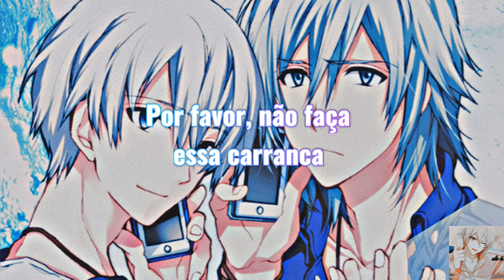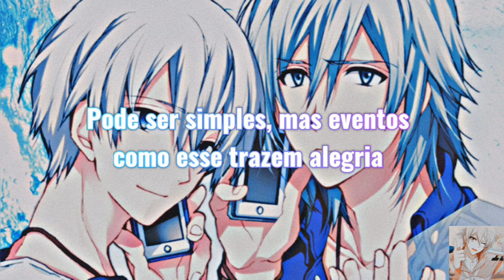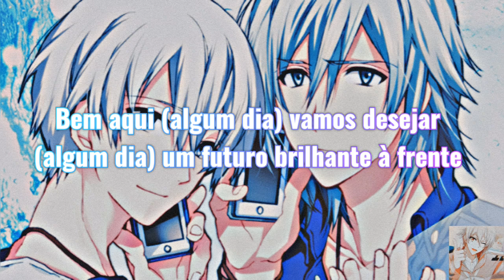[𝑴𝑬𝒁𝒁𝑶"] Dear Butterfly | Tradução pt-br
🎼Dear Butterfly foi lançada no dia 22 de novembro de 2017, como parte do Dear Butterfly Single. Também está presente no Colletion Album Vol.1, além de ter sido performanda no segundo dia do IDOLiSH7 1° LIVE Road to Infinity como a nona música.

🎼Ficha Técnica:

🎙Arranjo e Composição: Toshihiko Watanabe
🎙Letra: Erika Masaki
🎙Vozes: KENN (como Tamaki Yotsuba) e Atsushi Abe (como Sogo Osaka)